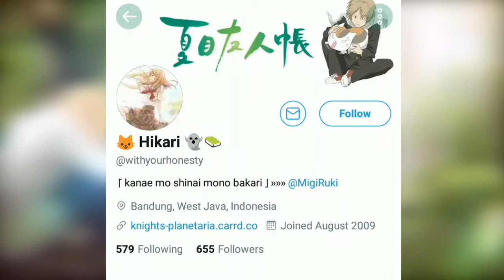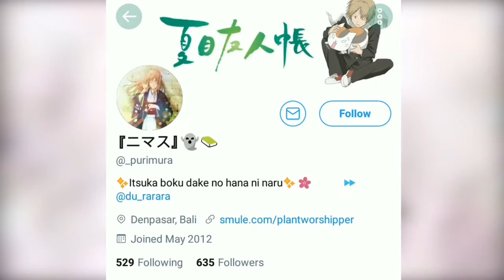Tomohisa Sako - Floria (Natsume Yuujinchou 6 OP)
❝Natsume Yuujinchou 👻 📗
             ㅡ Sing in Bio Project❞